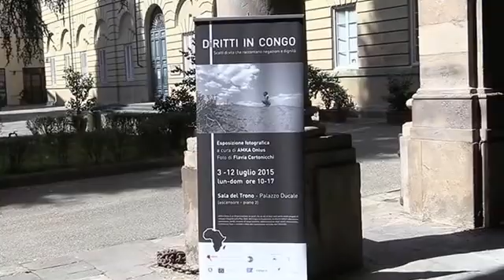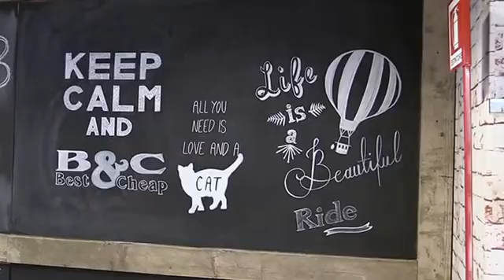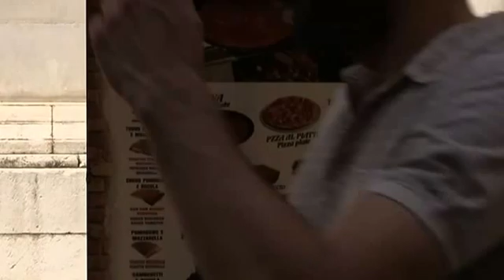08 OUR TUSCANY TRIP 2015 - Trip Across to Lucca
A few of us drove across to Lucca for a couple of hours exploration.